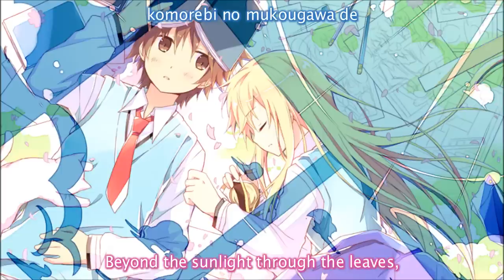Yanagi Nagi - After the rain [Subbed]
[Please read the description, and please watch in 480p or higher.]

Vocals by Yanagi Nagi.
Published by Seventh Heaven MAXION and Reliance:Tone.

Track 2 of 9 from the Touhou vocal arrangement album:
Ichor Pathos (イコルパトス).